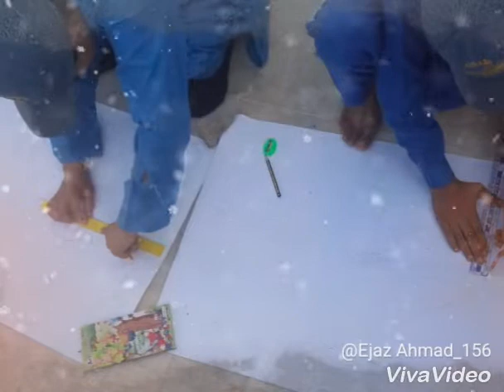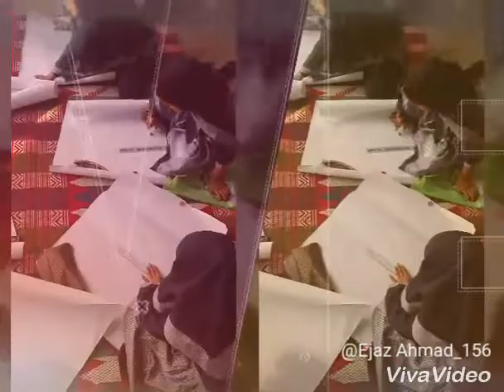Farabi Institute Totalai Buner KPK Pakistan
Playgroup to Matric

Free Education for Orphan & Poor Children

"Lets start the new journey towards the bright future."

We are FARABIANS
         We are STARS